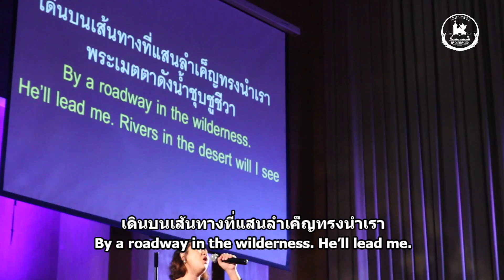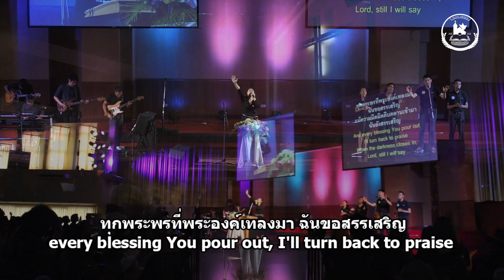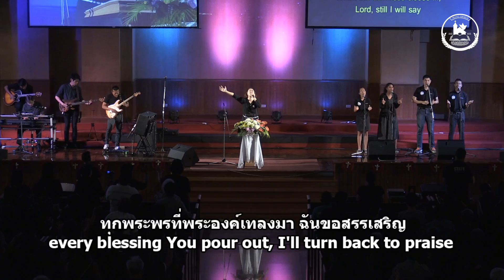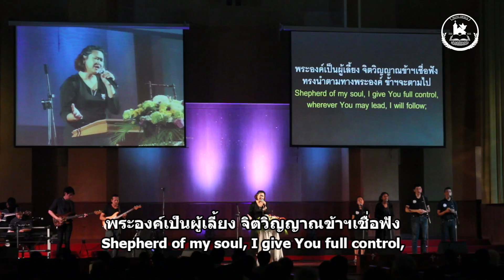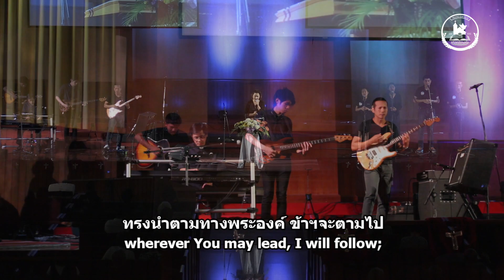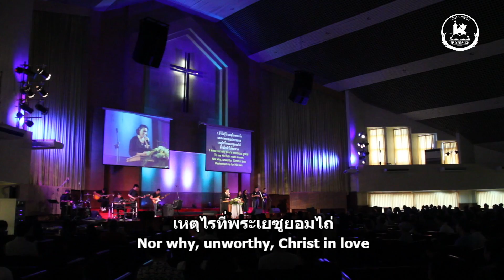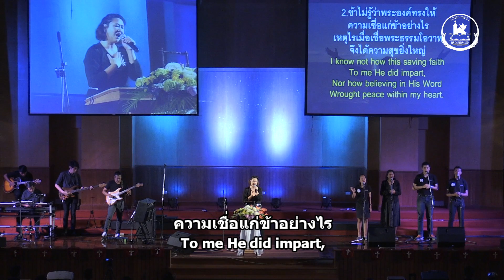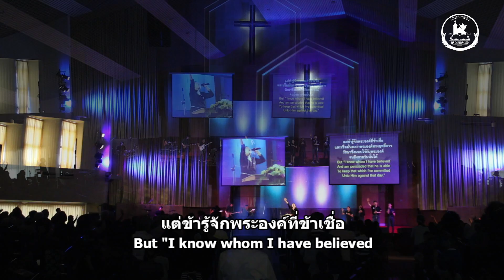เพลงสั้นนมัสการ 12 Mar 2017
การนมัสการช่วงเพลงสั้น อาทิตย์ที่ 12 มีนาคม 2017
ผู้นำนมัสการ : คุณวาณี แก้วพยศ
-ยามอับจนหนทาง (God Will make a way)
- สาธุการพระนาม (Blessed Be the name of the Lord)
- พระองค์เป็นผู้เลี้ยง (Shepherd of my Soul)
- แต่ข้ารู้จักพระองค์ที่ข้าเชื่อ (But I know whom I have Believed)